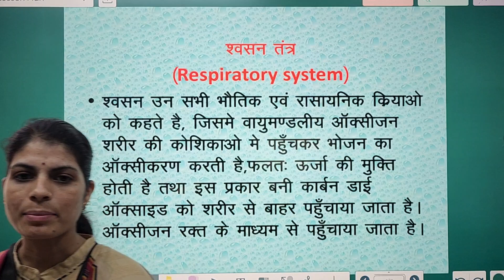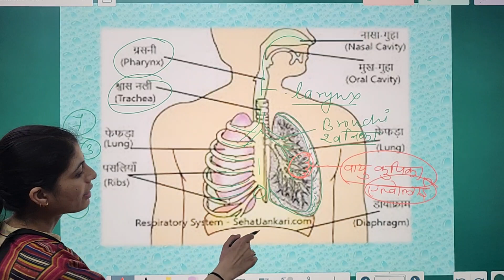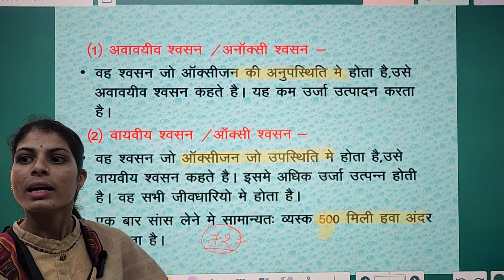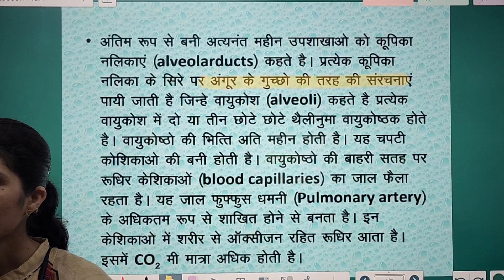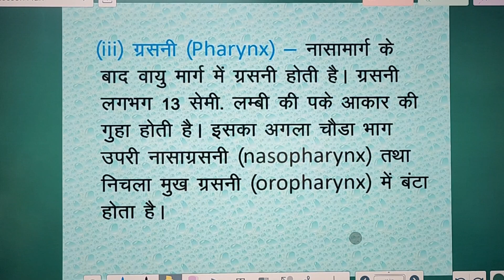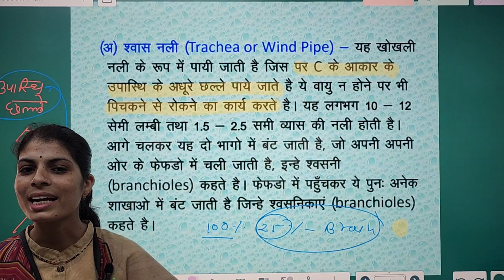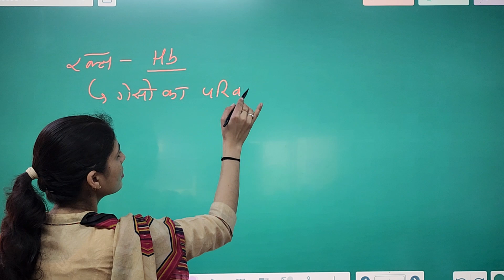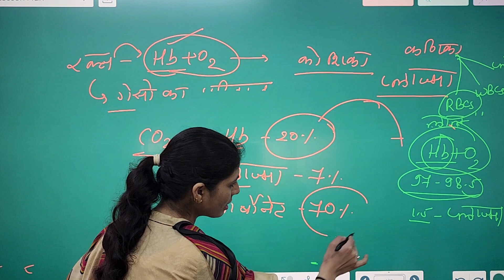Science class by sisodiya mam